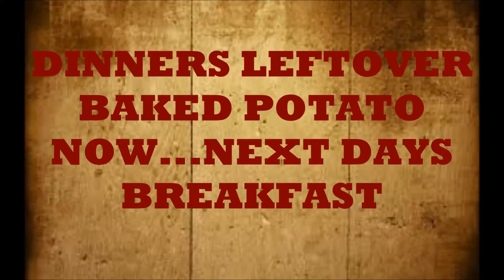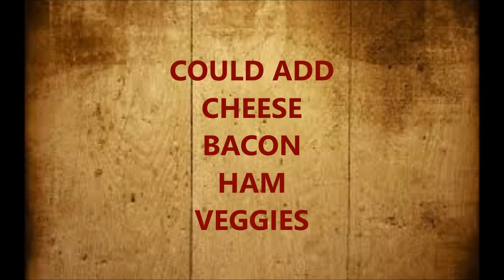Savings & Cravings...How to make breakfast out of left over baked potato